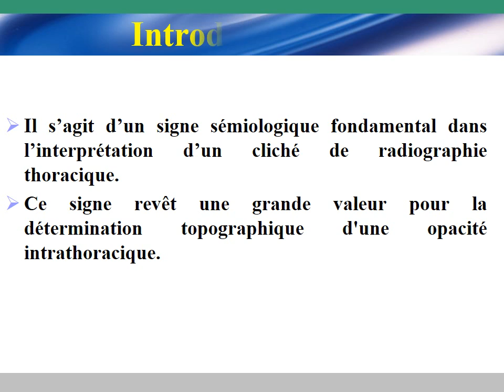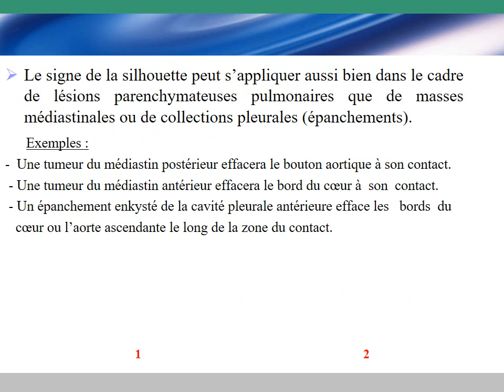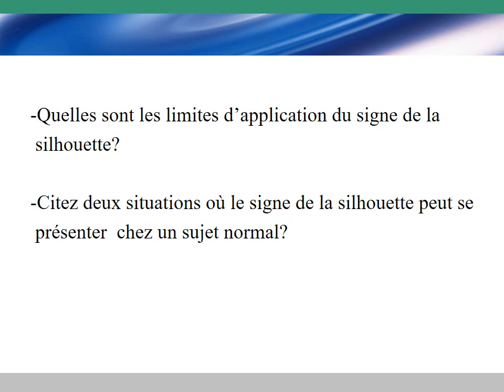RADIOLOGIE Le signe de la silhouette